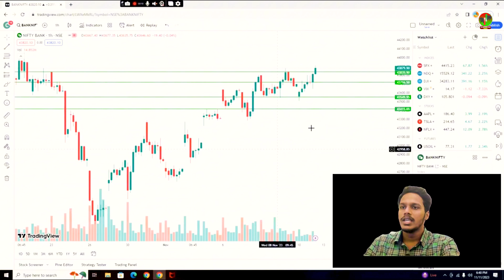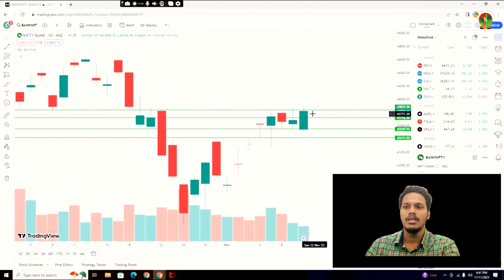Diwali-Muhurat_Trading 2023 ! Banknifty Crash On Diwali ⁉️ ! Negative Or Positive ⁉️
Diwali-Muhurat_Trading 2023 !! Kya Hoga Diwali Ke Din Share Market Me !! Negative Or Positive ⁉️
 Diwali Muhurat Strategy In Stock Market ! Banknifty Crash On Diwali !